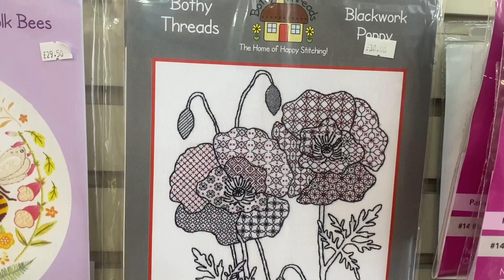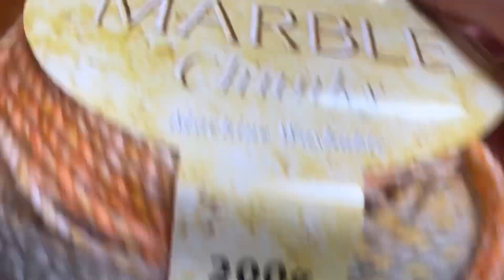Dar vienas pabaigtukas, netikėtas nėrinys ir atostogų vaizdeliai